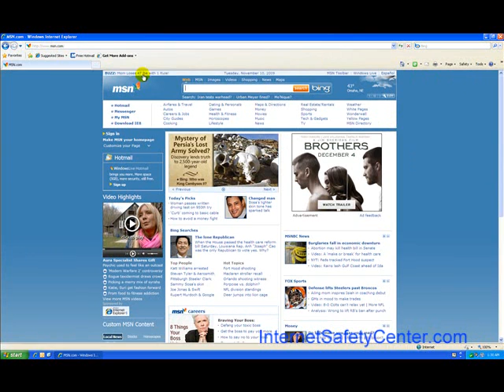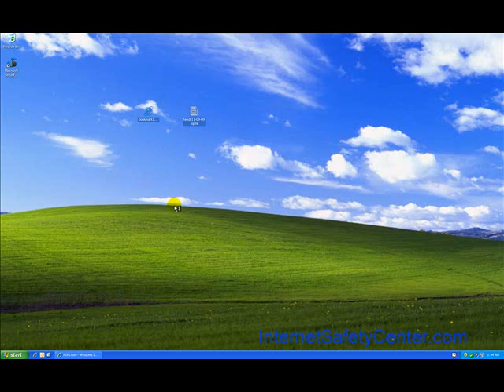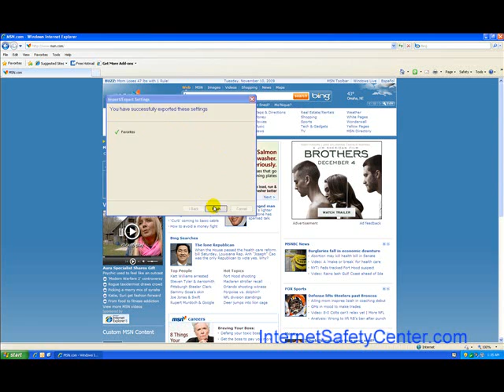Backup IE 8 Favorites | Internet Explorer Bookmark backup | Internet Safey Center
This video is how to create a backup of the favorites or bookmarks in Internet Explorer 8.